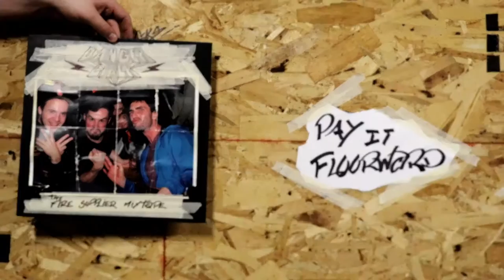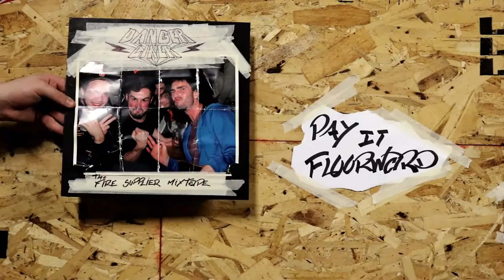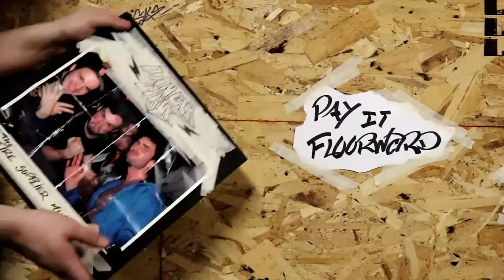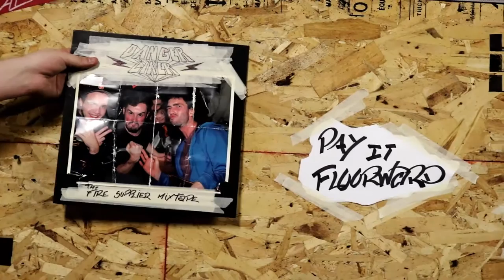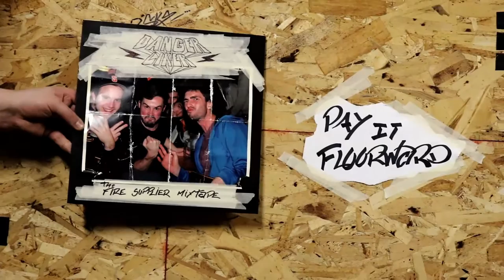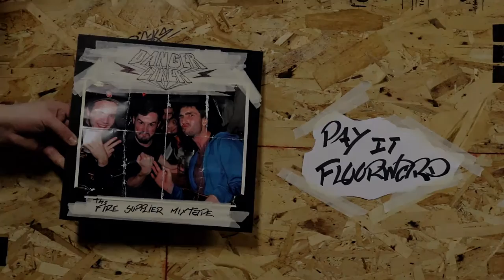Danger Liker - Pay It Floorward 2.0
Just ignore it, push this aside day after day/
Now it's my pleasure to be ripping your awareness my way/
Live it up, live it up until you can't live down the things you say/‎
Disregard your own beating heart and keep on running anyway/

Oh yeah, it's fine, it's probably for the best/
Let me just quickly ‎tell that to the burning feeling inside my chest/‎
Lord knows I always planned on being suddenly abandoned/‎
They say it's better to love and lose so I guess I'm truly blessed/

Oh please, leave me down here where you found me/
Let me get to my self-righteous agony/
Let me seethe in this self-aggrandizing misery/
Let me grieve for who I think I used to be/

Turning my obsession back inward/
With‎ my intention so savagely injured/

Will‎ I pretend that I know better? Can I go on like this forever?/
Can I convince myself that what I want is all that I need?/
Why am I willing to burn for this? Why do I let myself bleed?/

It sure is nice to finally know that I was wrong all along‎/
I guess‎ this chaotic mess is the way that things belong/
Never letting attention show but smouldering with mutual disgust/
You keep letting the tension grow and I'll keep grinding these goddamned teeth to dust/

Howling ghosts of quiet moments shattering my dreams/
Waking in an empty room still echoing with the screams/
Writhing in this inexorably melodramatic agony/
Holding it all back, just like you taught me/

Glancing back over your shoulder with the sympathy you assert/
Pity pumps through the heart of the beholder while I draw my masterpiece right here in the dirt/
But I'm still so grateful to be here and for the hideous hunger that animates me/
When I rise, my wretched work will scar this wasteland as far as your vacant can see/

Of course the first thing in life that I didn't have to question/
Would lead me indefinitely in this dismal direction/
‎I've swallowed my pride and my bitter affection/
But I can't even trust my own haggard reflection/

I never asked for/ This distraction/
Or these irrelevant /Over-reactions/
I know we both/ Have a lot/ Left to say/
And I hope that some day we can talk about it over some coffee/